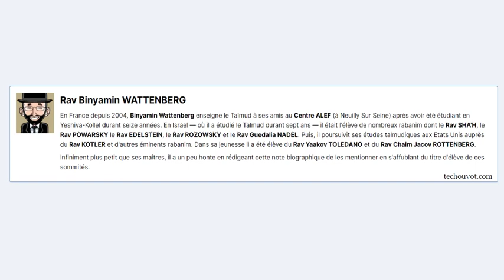Rav Binyamin Wattenberg - Racisme [Torah Box]